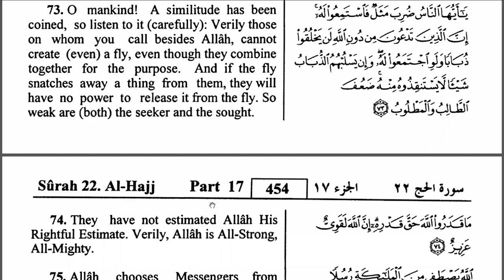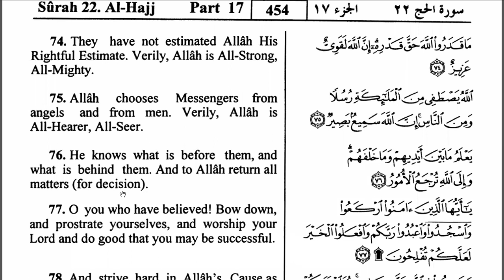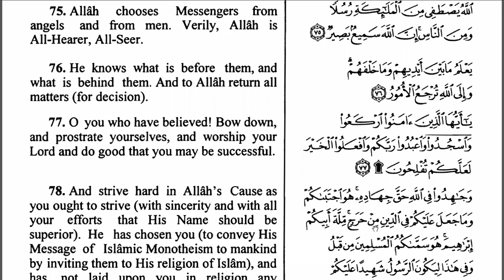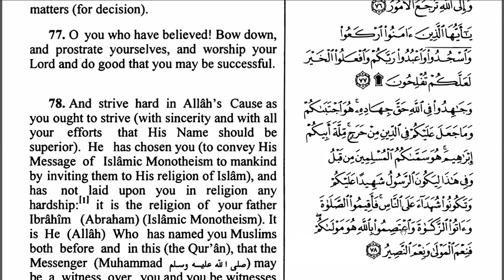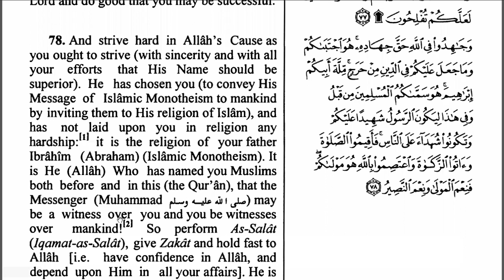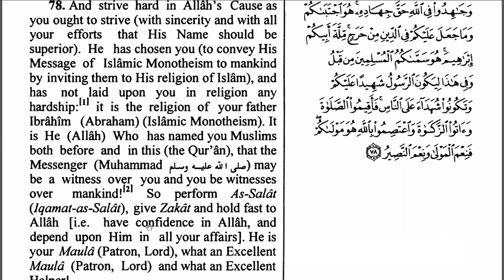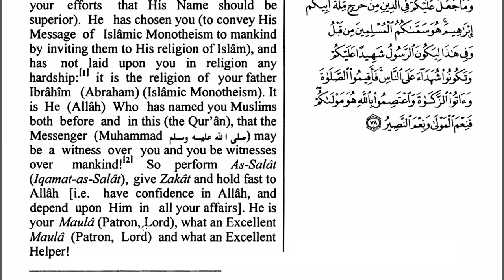Hac Suresi / Surat Al Hajj (The Pilgrimage) (73 - 78 Ayetler) Türkçe / İngilizce